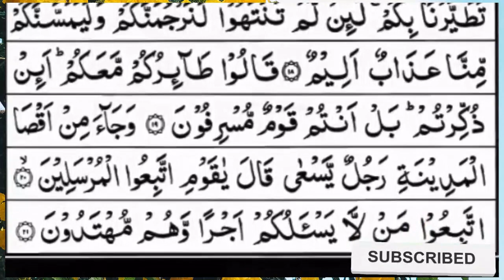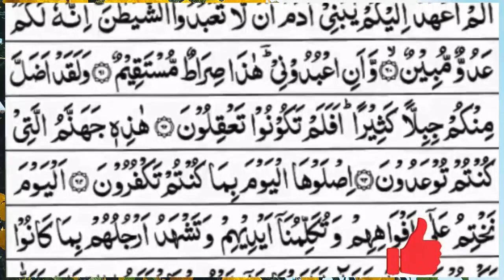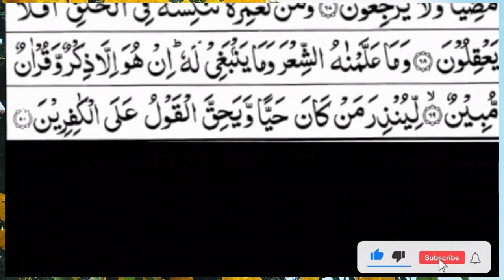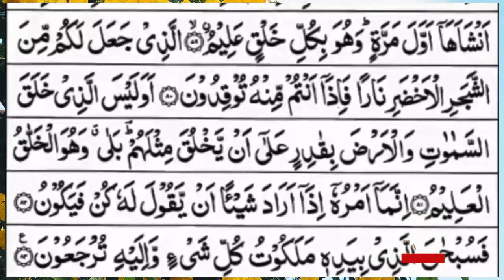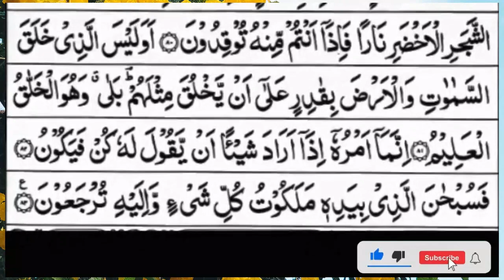Surah Yasin (Yaseen) | Full With Arabic Text | (Episode 878 ) | Surah Yaseen Beautiful Recitation